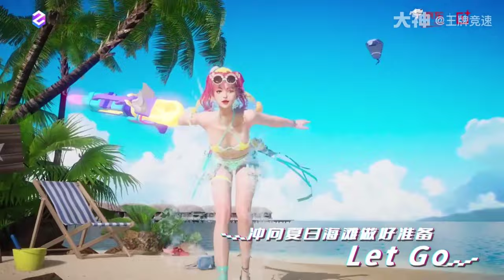ACE RACER - Ace For Race ( Chinese rap music video )